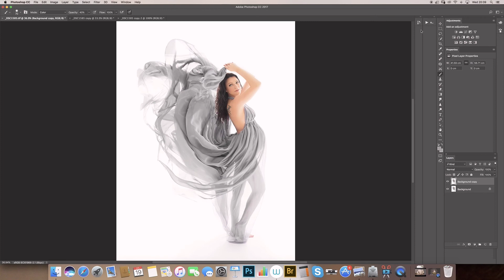Photoshop Tricks - Dream Artsy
2 ways of how to change colours in Photoshop in less than a minute!